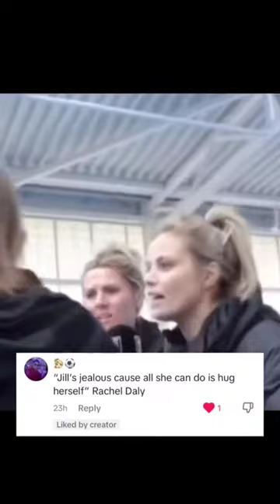The lionesses once said (part 7) Lionesses #lionessesedit